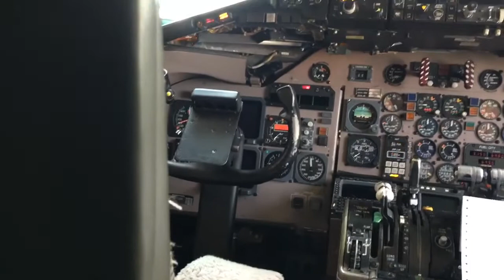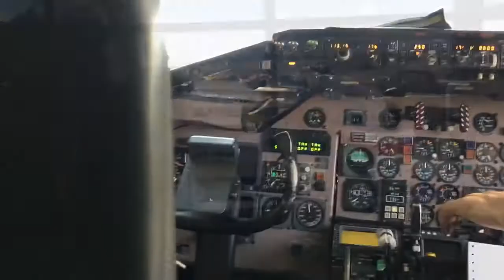Plane Spotting at Chicago O'Hare International Airport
Thanks for stopping by and watching another Super SpotterATL video! This time we're back in the windy city of Chicago! Enjoy the sight and sounds that come